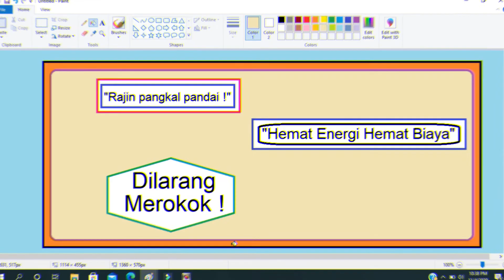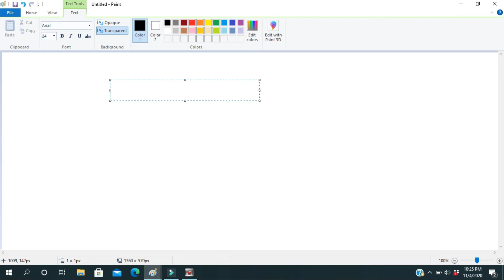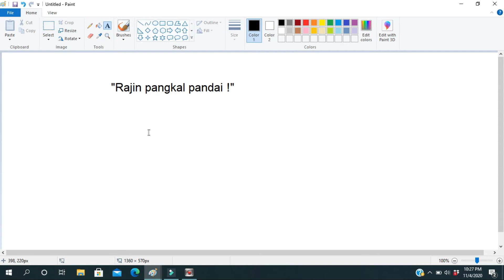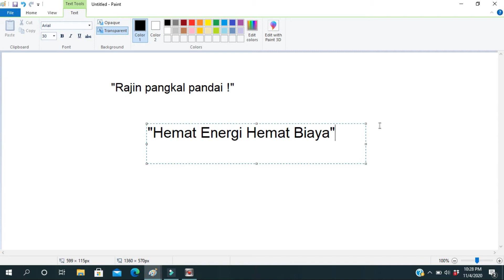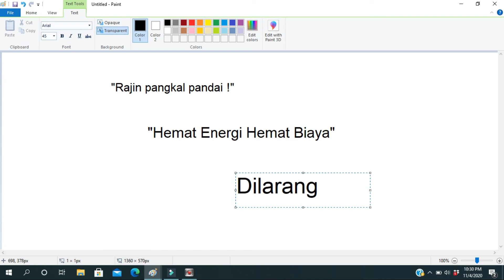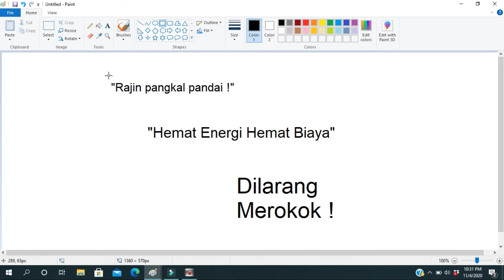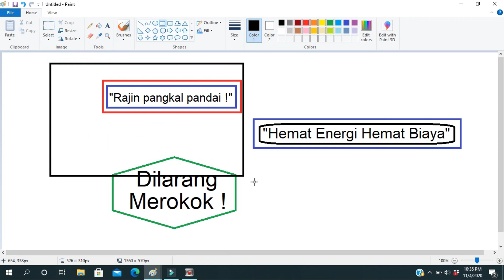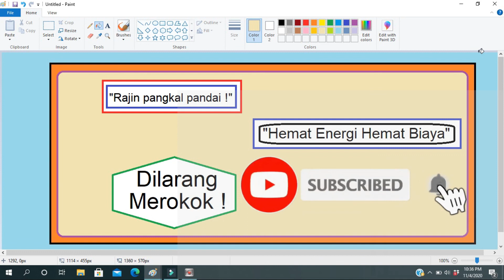Membuat Sign Sederhana Di Ms. Paint (Kelas 1)